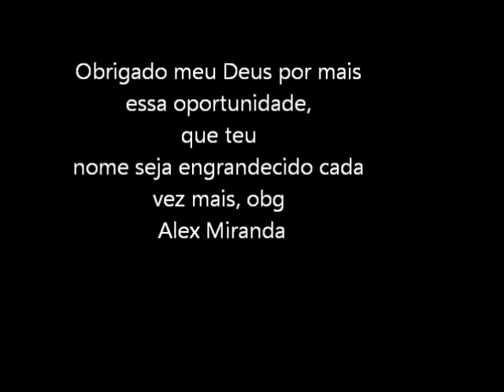Voo Xande 22.04.12 Alex Miranda.wmv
Voo duplo Xande